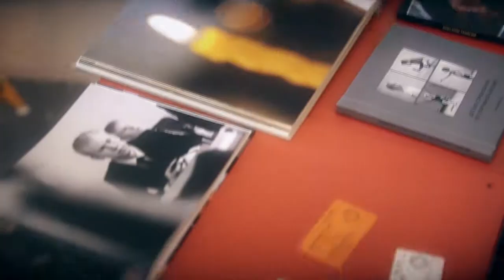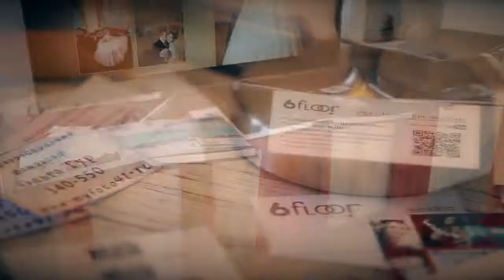workflow wedding fest 2015 Kamchatka